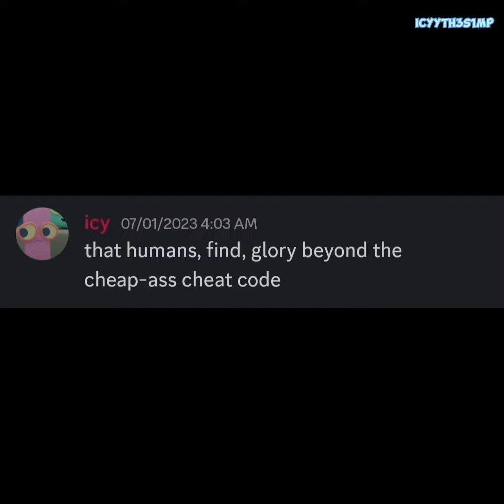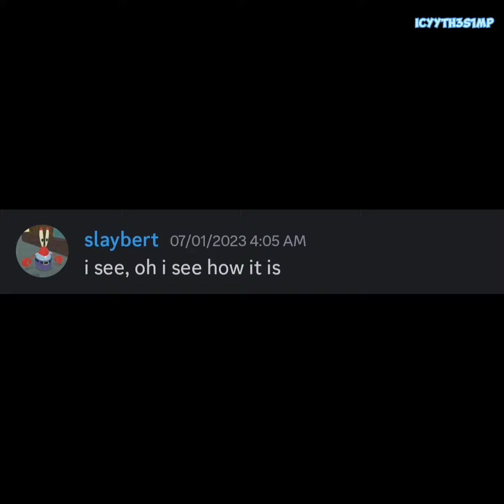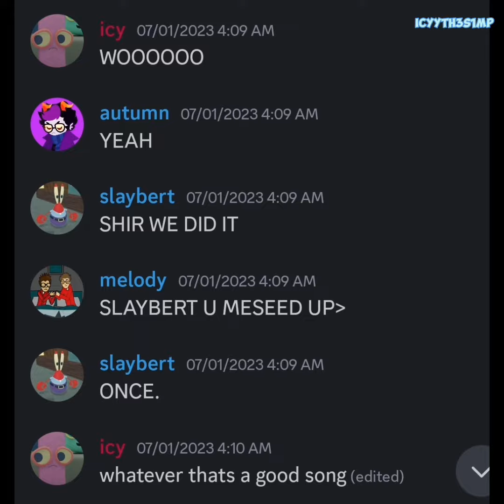my discord server sings Unsung Glory - Broadway Homestuck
screenshots are from july 1st 2023 and yes at 4 am. lol we were crazy doing all nighters all summer😭.